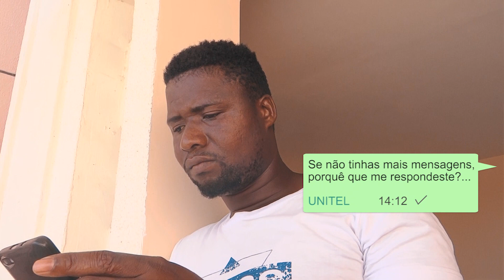MENSAGEM - (X DESCONHECIDOS)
ZOOMCINE é um canal do YouTube dedicado ao mundo do cinema e à sétima arte. O canal traz análises de filmes, curiosidades sobre produções cinematográficas, entrevistas com diretores e atores renomados, listas de melhores filmes por gênero, reviews de séries, entre outros conteúdos relacionados ao universo do cinema.
Produção: INTERAUDIOVISUAL STÚDIO
Diretor: César Baião Matias